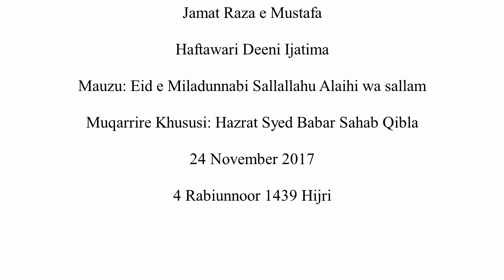Meelad un Nabi صلى الله عليه وسلم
Syed Babar Ali Sahab Qibla

24 November 2017

Haftawari Deeni Ijtima